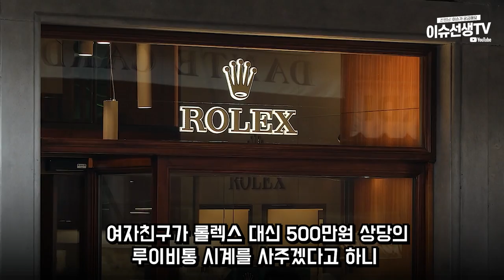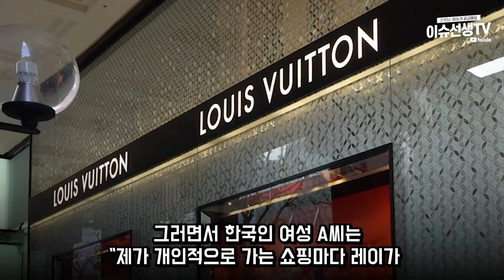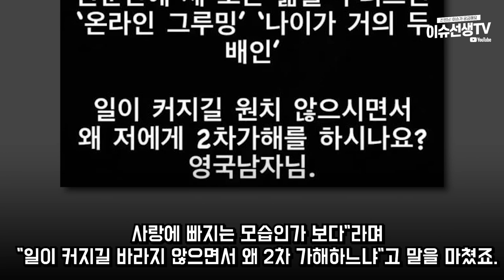유튜브 영국남자 레이 추가 폭로